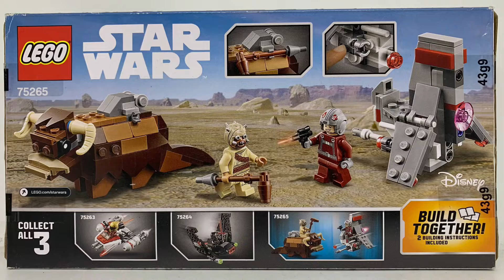Lego Star Wars 75265: T-16 Skyhopper vs Bantha Microfighters Speedbuild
Halo lagi semuanya… Set kali ini yang akan kita buat memiliki satu binatang khas Star Wars: Bantha. Ini bisa menjadi alasan utama mengapa membeli set ini. Selain itu juga terdapat pesawat mikro dari T-16 Skyhopper yang diambil dari film Star Wars: A New Hope.
Set ini terdiri dari 198 bagian dan mendapat 2 minifigure: Tusken Raider dan pilot Skyhopper.